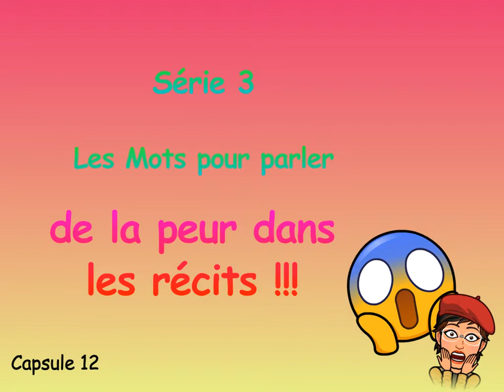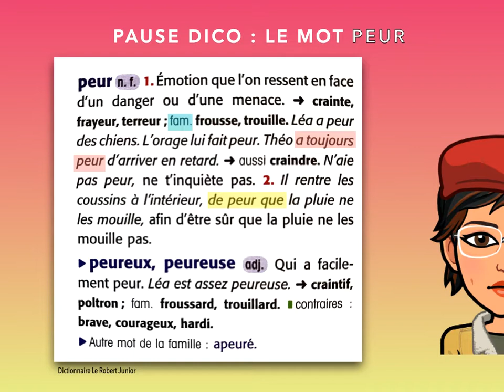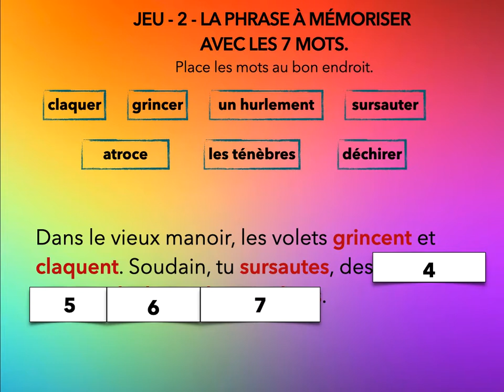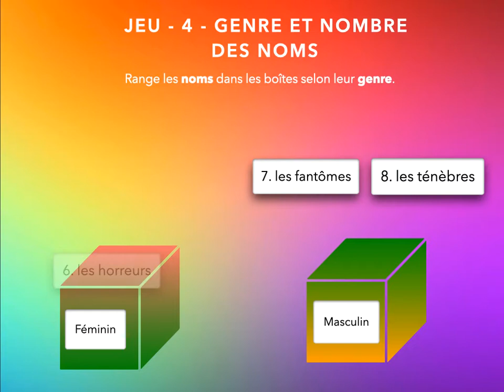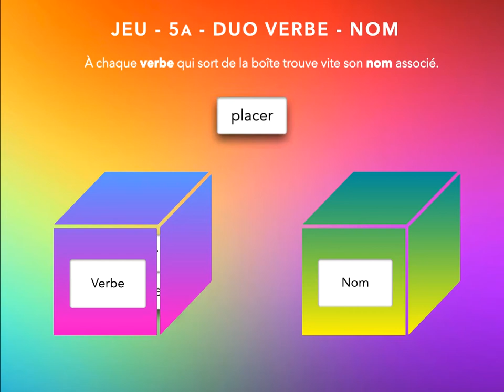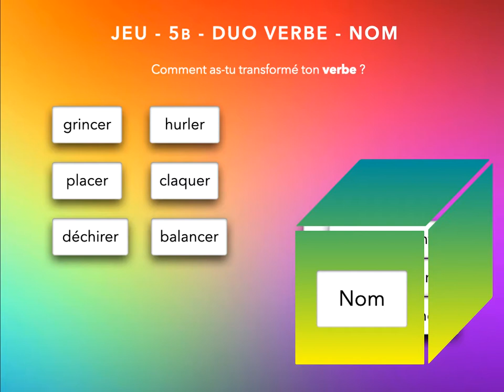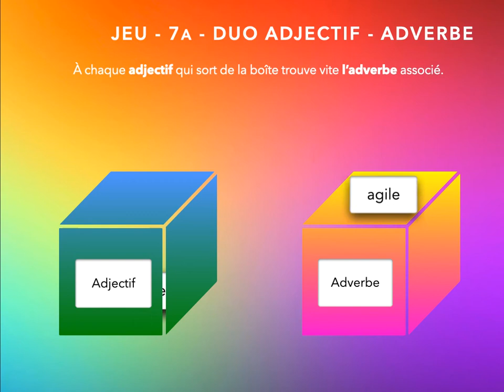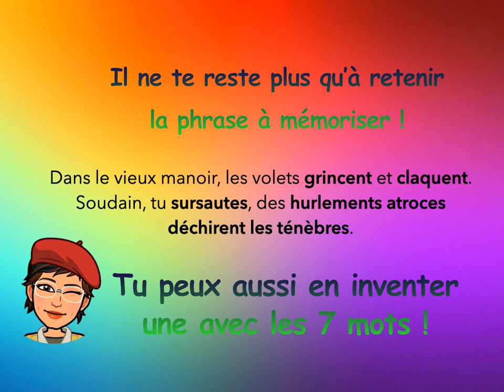Jouons avec les mots Capsule 12